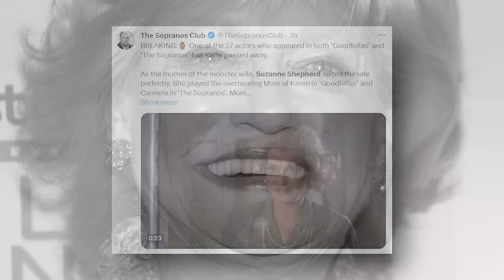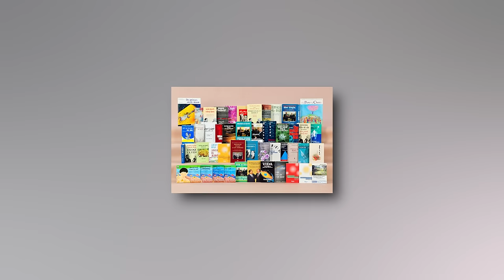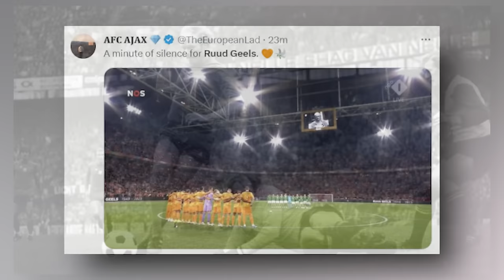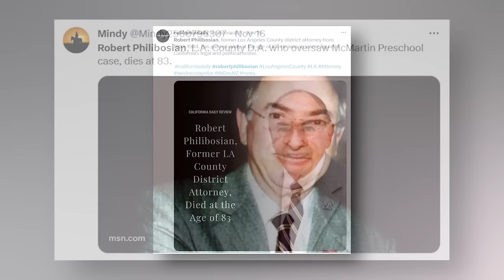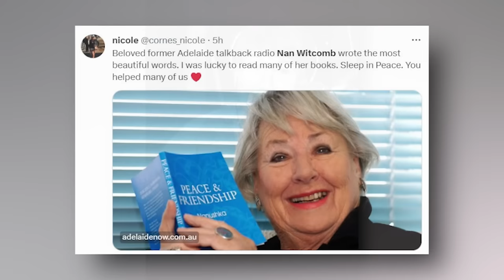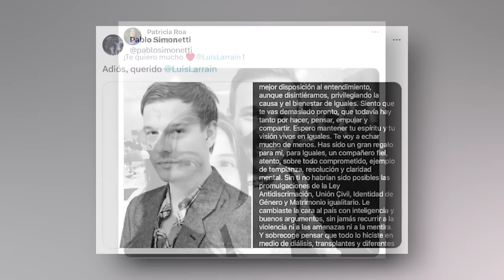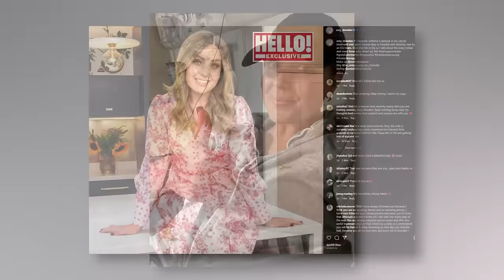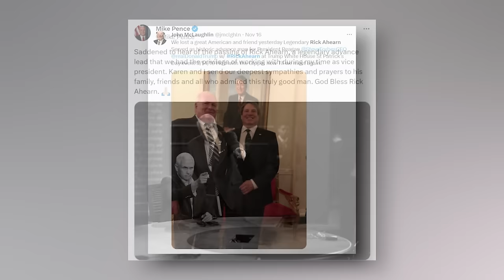‘GOODFELLAS’ ACTRESS & 8 Legends Who Died Today!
On this day, the 18th of November, 2023, Immortal News honors the remarkable individuals whose contributions across various fields have left an enduring impact on our world.

We remember Suzanne Shepherd, an actress whose memorable roles in "Goodfellas" and "The Sopranos" captured the essence of complex characters, leaving a lasting impression on film and television audiences. Celebrate the musical artistry of Abe Stoklasa, a Nashville songwriter and musician known for his heartfelt lyrics and melodies that resonated deeply within the country music scene.

Reflect on the spiritual guidance of Daisaku Ikeda, the revered leader of Soka Gakkai, whose teachings and leadership have influenced millions in Japan and worldwide. Recall the athletic prowess of Ruud Geels, a legendary Dutch football striker whose skill and dedication on the field inspired a generation of football fans.

Contemplate the legal and civic contributions of Robert Philibosian, a former Los Angeles County District Attorney, whose tenure was marked by a commitment to justice and public service. Finally, acknowledge the philanthropic and entrepreneurial spirit of Michael E. Fox Sr., whose influence as a business leader and philanthropist shaped the landscape of Silicon Valley.

From the dramatic arts to the melodies of country music, from spiritual leadership to the thrill of sports, and from the halls of justice to the corridors of philanthropy, these individuals have left a profound legacy. Today, we honor and remember their exceptional lives and contributions, exclusively on Immortal News.